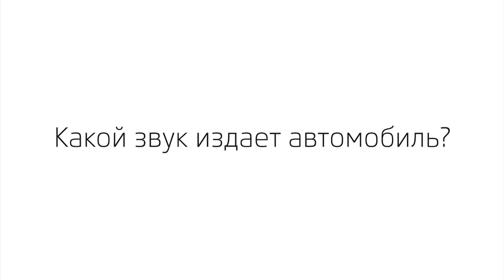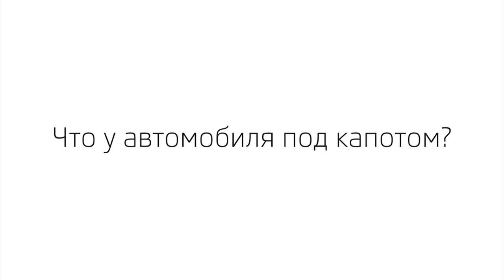8 вопросов детям об автомобилях в Автоцентре Прага Авто. Дети и Шкода. Юные эксперты SKODA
На семейном празднике в Автоцентре Прага Авто мы взяли эксклюзивное интервью у наших маленьких гостей, которые подняли нам настроение своими ответами.
Кто же еще может знать все об автомобиле, если не наши юные эксперты? Мы задали детям 8 главных вопросов об автомобилях Шкода (SKODA):
- Что такое автомобиль?
- Какой звук издает автомобиль?
- Какого цвета должен быть автомобиль?
- Для чего нужны детские автокресла?
- Почему у некоторых машин нет крыши?
- Как родители хлопают дверью автомобиля?
- Что у автомобиля под капотом?
- Кто ремонтирует автомобиль?
Смотрите новое видео с самыми интересными ответами наших маленьких экспертов SKODA!

Добро пожаловать на канал "Прага Авто"!